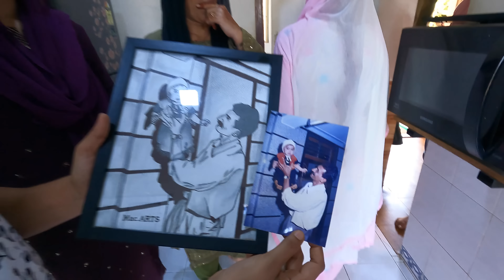सुपर आजीने बनवली प्लास्टिक पिशव्यांची चटई व पारंपरिक पदार्थ भानवली | Super Aaji | Vasai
IPL ची चाहती, पारंपरिक पदार्थ बनवणारी, टाकावू प्लास्टिक पिशव्यांपासून चटई विणणारी, भरतकाम करणारी आणि विलक्षण लाघवी व्यक्तिमत्व लाभलेली सुपर आजी आज आपल्याला भानवली हा तेली समाजाचा पारंपरिक खाद्यपदार्थ बनवून दाखवणार आहे.

अत्यंत खेळीमेळीच्या व मैत्रीपूर्ण वातावरणात राहणाऱ्या व त्याप्रमाणेच आमचा पाहुणचार करणाऱ्या शेख कुटुंबीयचे आम्ही आभारी आहोत.

छायाचित्रण व संकलन: अनिशा डि'मेलो

अजूनही आमच्या चॅनलला सबस्क्राईब केलं नसेल तर आत्ताच सबस्क्राईब करा व घंटीचे बटणदेखील दाबा.
धन्यवाद!

नविन व्हिडीओजच्या अपडेट्ससाठी आमचं फेसबुक व इन्स्टाग्राम पेज लाईक/फॉलो करा.